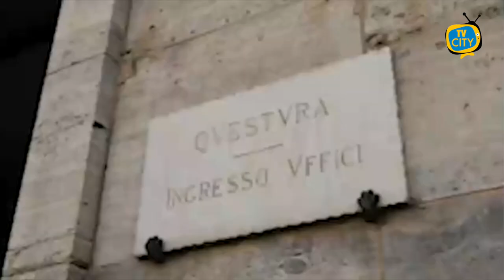Polizia e GdF: 11 indagati tra imprenditori ed esponenti politici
Per delega del Procuratore della Repubblica di Napoli, si comunica che la Polizia di Stato e la Guardia di Finanza hanno dato esecuzione ad un’ordinanza applicativa di misure cautelari personali emessa dal G.I.P. del Tribunale di Napoli, su richiesta della Procura della Repubblica – Sezione Seconda “Reati contro la Pubblica Amministrazione”, nei confronti di 11 persone (di cui 4 sottoposte alla custodia in carcere, 2 agli arresti domiciliari, 5 all’obbligo di presentazione alla polizia giudiziaria) gravemente indiziate, a vario titolo, di concorso in turbata libertà degli incanti, corruzione per atto contrario ai doveri d’ufficio e traffico di influenze illecite.

Il provvedimento è stato emesso all’esito di articolate indagini che avrebbero fatto emergere:

-         turbative nella gara per la concessione del Rione Terra di Pozzuoli;

-         ipotesi di corruzione per ottenere l’aggiudicazione di altra pubblica concessione;

-         intermediazioni illecite sia per l’affare della conversione in struttura alberghiera del Rione Terra, sia per ulteriori appalti pubblici.

Il provvedimento eseguito è una misura cautelare, disposta in sede di indagini preliminari, avverso cui sono ammessi mezzi di impugnazione e i destinatari della stessa sono persone sottoposte alle indagini e, pertanto, presunte innocenti fino a sentenza definitiva.